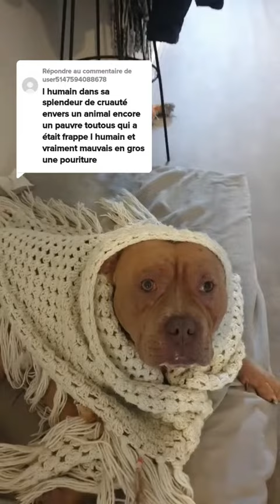➡️ American Bully - Ne maltraiter pas les animaux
➡️ Je m'appelle Kyson le Boss, je suis un American Bully, Un amour de Buly

➡️ Production : ACF Productions

Parole de chien : je suis une star